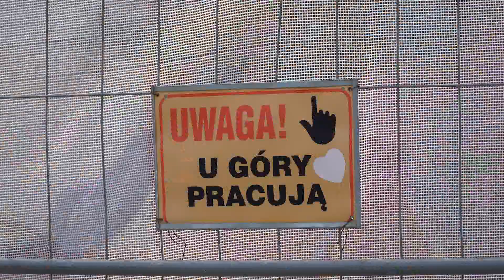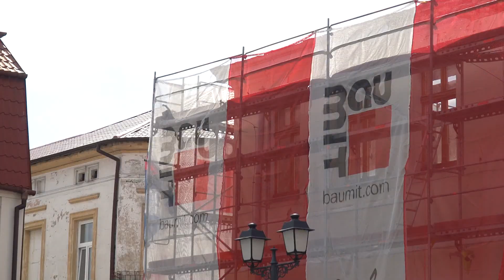Trwa przebudowa Domu Zemełki